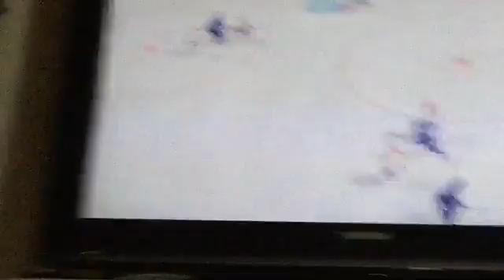Toronto vs Montreal .2